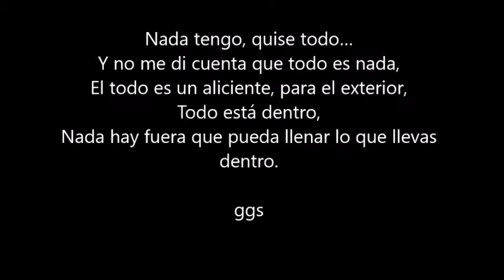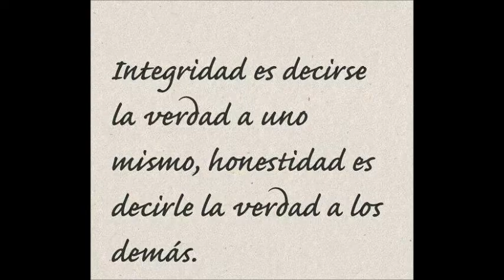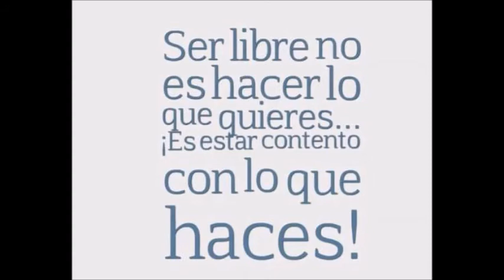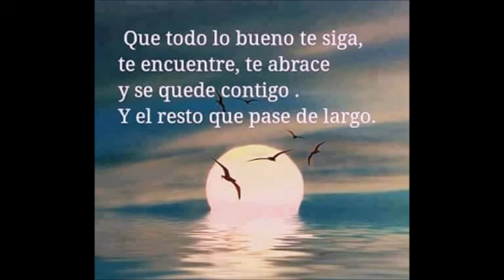Mi película 49